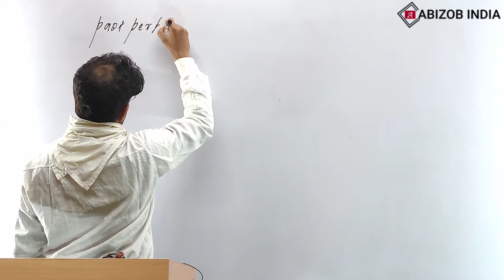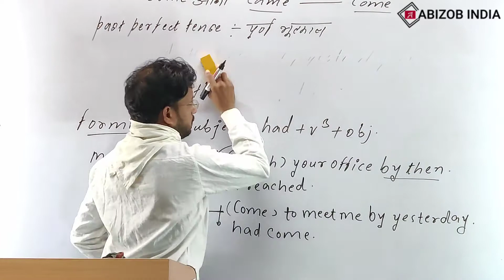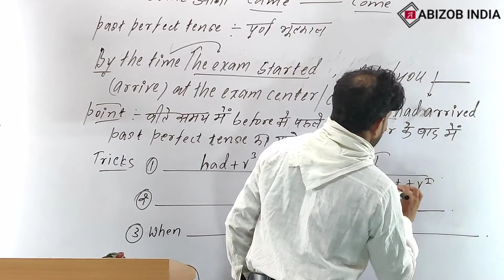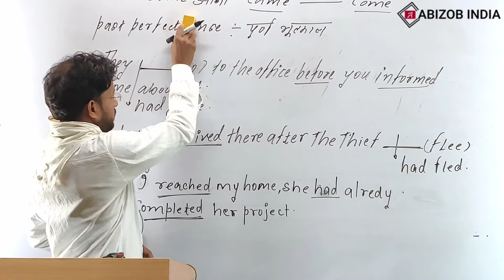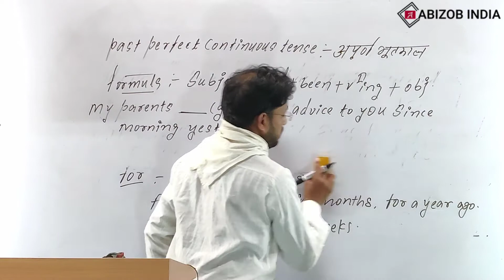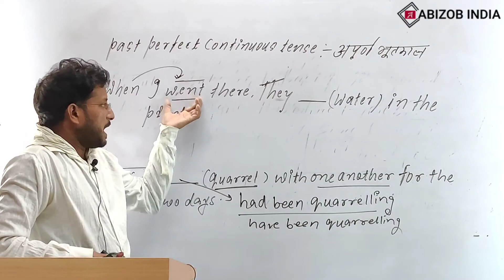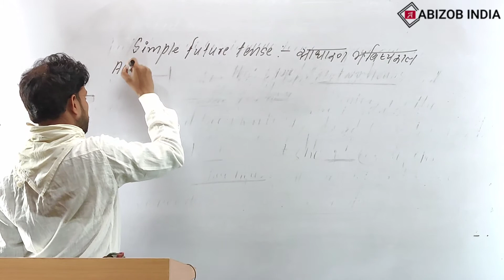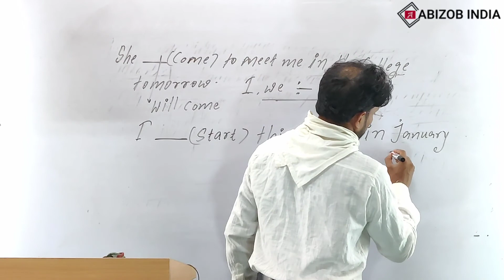Tense (काल)|| Class-6 || Basic English || By-Ms bavnawat Sir || For All exams